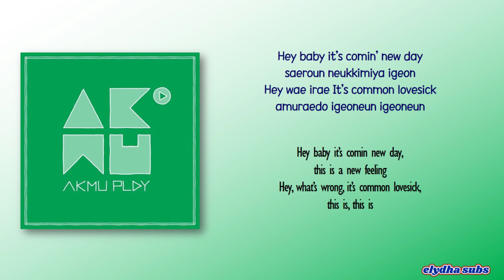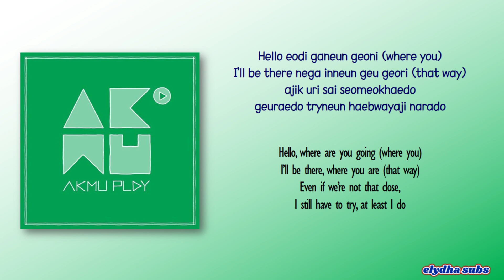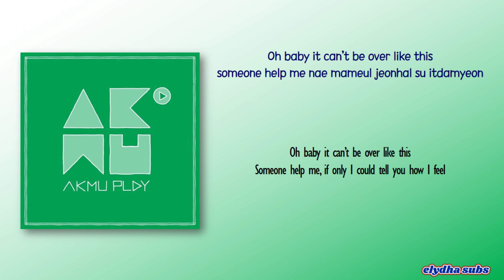AKMU (악동뮤지션) – 200% [Rom|Eng Lyric]